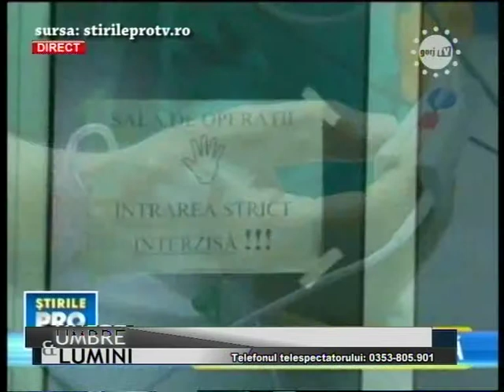Umbre si Lumini - Gorj TV partea 2 26.09.2013 - realizator Ovidiu Popescu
Umbre si lumini - Gorj TV 26 septembrie 2013 - "Suferintele sistemului de sanatate romanesc" invitat in studio dr. Mihai Moisescu.